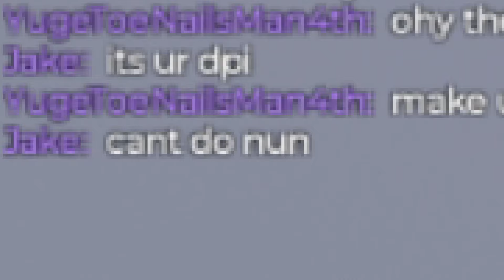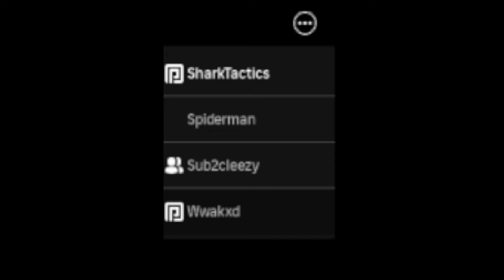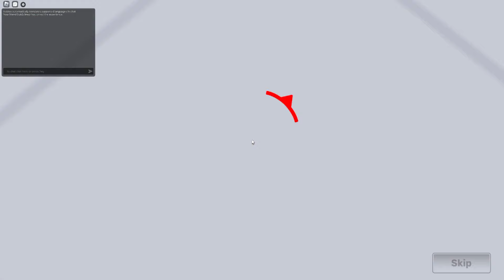Winning With No CROSSHAIR in Roblox Rivals…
In This Video I Win Using No CROSSHAIR in Roblox Rivals!